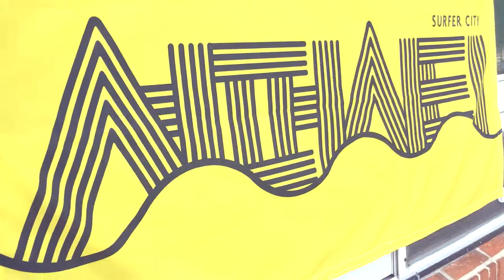[VLOG MOVIE] 월포해수욕장 'JAZZ PARTY' with 'Surfer City' ┃ Classy Dominant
Vocal :: 이상훈
Drums :: 육도현
Bass :: 김제윤
Piano :: 곽명영
Video :: 김제윤

Thanks to :: UG / 박재형 / 유서환 /Surfer City

2017년 8월 18일 포항 서퍼시티와 함께 한 ‘재즈 파티 In 월포’
공연을 ‘클래시 도미넌트’가 다녀왔습니다!
이번 영상은 공연 VLOG 영상입니다!
여행가는 기분으로 즐겁게 바다구경도 하고
멋진 관객 분들과 함께 즐거운 공연을 만들었습니다!
즐겁고 시원한 기분을 영상으로 함께 느꼈으면 좋겠네요!

[Song]

Song: High
Artist: JPB